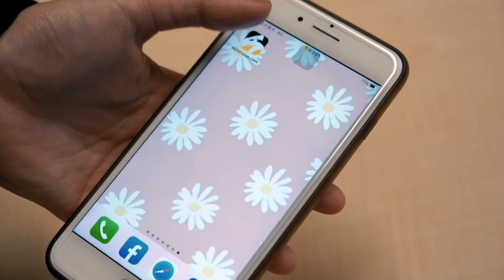中職／本季首轟出現在總冠軍戰 曾豪駒：陳俊秀是經驗豐富的選手｜NOWnews